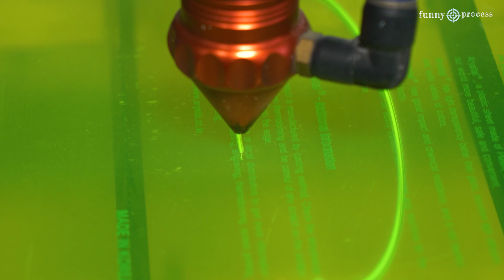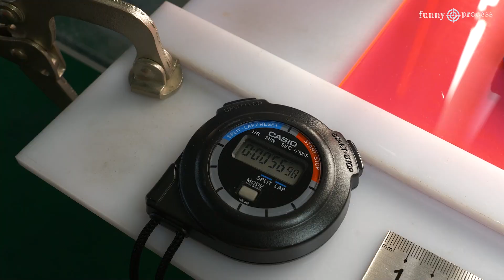The process of making an acrylic transparent tissue case. Specialized acrylic factories in Korea.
🔎 Please be informed that this video does not include paid advertisements.

💡 Information

📌 Company Name: Sehan Acrylic
📌 Location: 222, Ipjeonggwan-gil, Gangseo-gu, Busan
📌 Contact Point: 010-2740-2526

🎬 Inquiries about filming
2. Filming all courses of special value or not common around you for free.
3. Free photography is conducted for small business owners and small and medium-sized enterprises.
4. You can coordinate the special matters through the pre-meeting.
5. We will give you strength by making great videos through careful filming and editing.💪